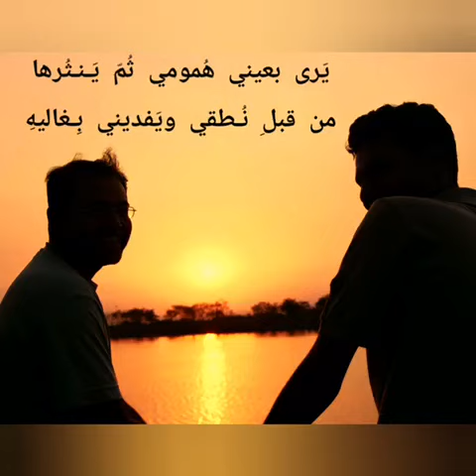وينك يا الصاحب ؟؟